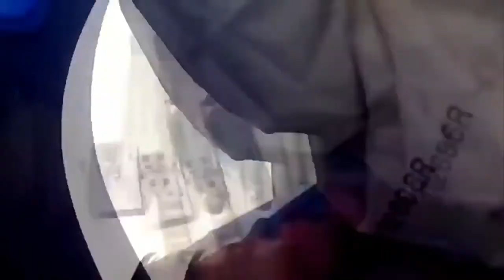Russian Driving Fail 2019 Crazy Drivers WORLD FAILS